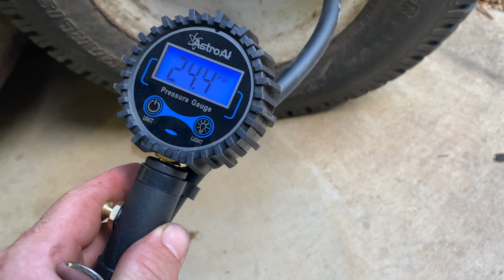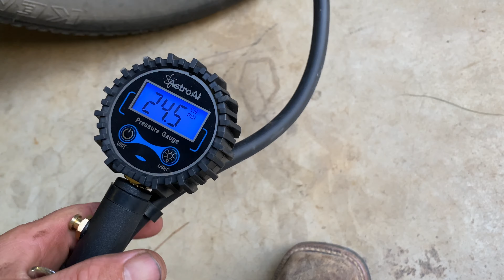Deer, doves, turkeys🦌🕊🦃